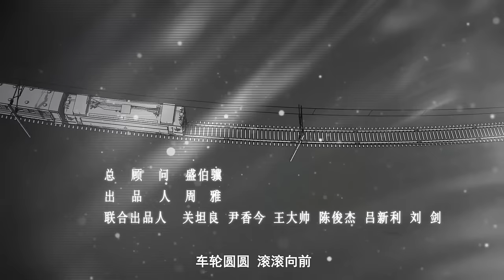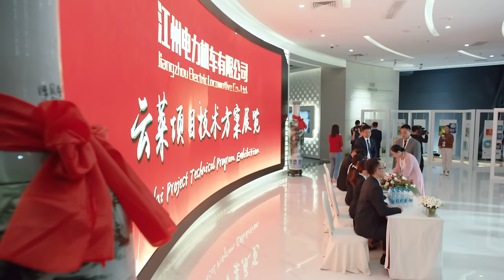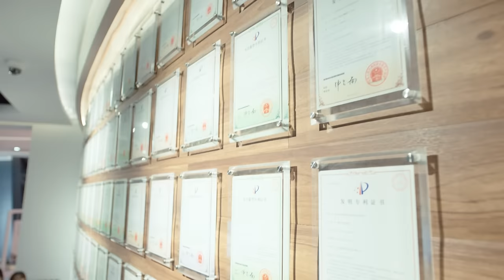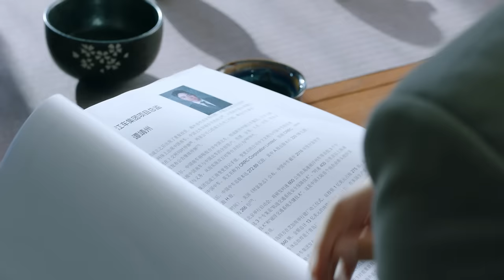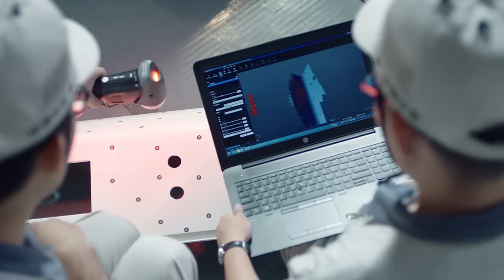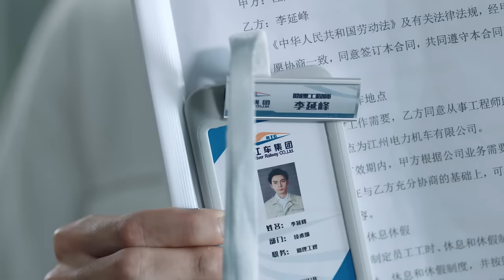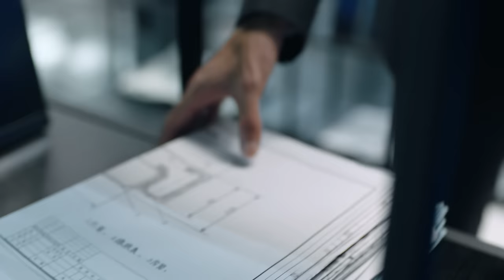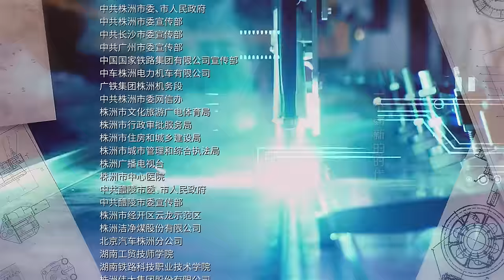《最好的时代/The Best Of Times》第14集｜陈星旭 胡冰卿 俞灏明 柳岩 王学圻 EP14【捷成华视偶像剧场】